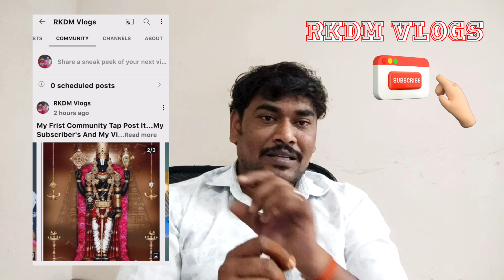create a post option.. వచ్చేసిందోచ్..| subscribe |youtube |@Rkdmvlogs